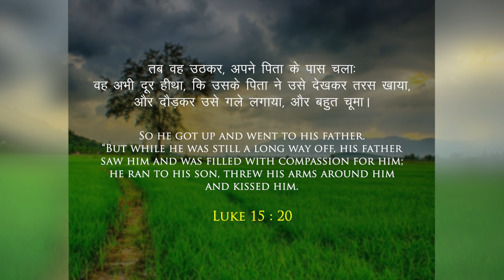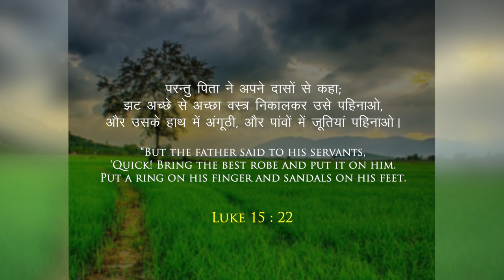A Father Loves at All Times | Dr. D.G.S. Dhinakaran Classic Sermon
A Father’s unconditional Love for his son/daughter has the power to influence their mind and change their thoughts. That is because His love knew no bounds! His love doesn’t expire, but rather gives life!
As  His child, experience His compassionate and unwavering love, and approach your Father with confidence, knowing that you are entirely loved and accepted by Him!